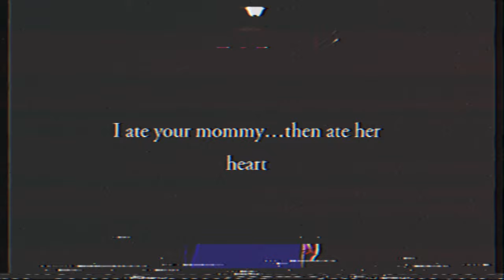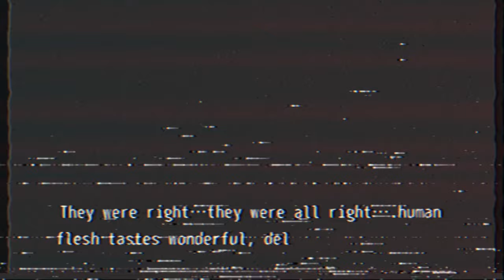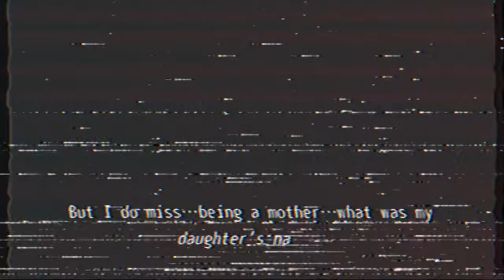006 Mothers Day [Analog Horror]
Takes place May 13th Friday 2021 at 8:00

She’s still out there